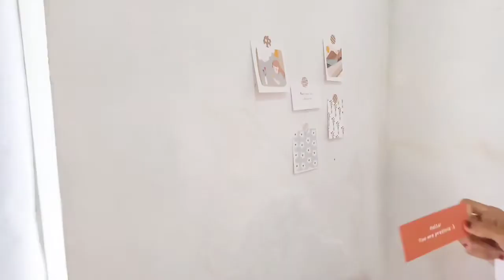BEGINI JADINYA JIKA SUAMI JADI TUKANG😭 | kamarku di rumah mertua ||Spil produk dan harga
Hai teman teman,kali ini aku sedikit makeover kamar yang biasa ku tempati di rumah mertua☺️

Alhamdulillah jarak yang ku tempuh cuma hitungan menit,jd tiap suami libur kerja
kami menyempatkan berkunjung ke rumah mertua(orang tua suami)

Semoga kalian suka dan nggak bosen lihat video ku ya😉